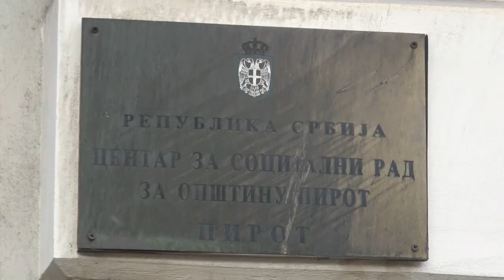KOLIKO JE VAŽNA MEĐUGENERACIJSKA SOLIDARNOST ? 13122021